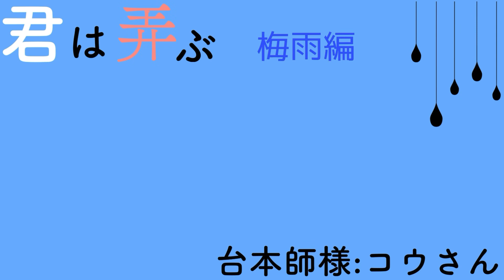シチュエーションボイス 君は弄ぶ 梅雨編 台本師様:コウさん〔男性向け 男性向けボイス シチュボ ツンデレ 雨 日本語 Japanese〕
きらーん！☆彡 三六九九(みるくっく)です！

むわぁああああ！！！！！！！！！
生配信があまりにも楽しいからって、
こんなにボイスを投稿せず申し訳ありませんん(泣)！！！！

プライベートでも仕事を辞めて、
今はダブルワークしていたバイトとまた本職探ししながら、新たにしっかりボイスを上げていく生活を
構築していきます！！

台本師様コウさんとのコラボです！

素晴らしい台本を書き下ろして下さいました‪！

君は弄ぶシリーズ 梅雨編です！！

雨が嫌いなチョロいちゃん。
そんなチョロいちゃんの隣でスマホをいじる君。

雨の日の2人の時間を切り取ってくれています！

良かったら聴いてあげて下さいね‪♡

素敵な台本、いつもありがとうございます😭

(バカ呟きすぎてフォロワー減るやつ)